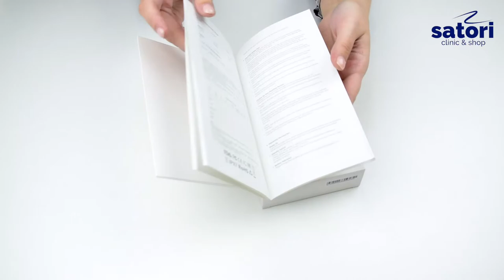ЗВУКОВАЯ БЕСШУМНАЯ ЗУБНАЯ ЩЕТКА OCLEAN AIR2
Сегодня будем распаковывать звуковую щеку Oclean Air2. Это обновленная версия Зубной щетки Air первого поколения, которую дополнили различными технологиями.

Купить щетку можно по ссылке

Зубная щетка очень легкая, ее вес составляет меньше 100 грамм. Легко можно брать с собой в путешествия.
Стоит также отметить тихую работу Air2. Уровень шума при максимальной скорости составляет всего 45 Дб. Это почти в два раза меньше, чем у обычной электрической  щетки.

Для полной зарядки от магнитной станции понадобится 2,5 часа. Хватает батареи на 40 дней, при использовании зубной щетки 2 раза в день.

В зубной щетке используются две скорости, которые настраиваются посредством нажатия на кнопку по середине.
Насадка с обратной стороны имеет прорезиненную вставку для чистки языка и щек.

В отличие от обычной электрической, ультразвуковую щетку можно использовать после установки брекетов. Она тщательно очищает поверхность зубов и не повреждает брекет-систему.

Air2 Эффективно удаляет налет вокруг брекета и под ортодонтической дугой.
Зубы и брекеты очищаются при помощи ультразвука без дополнительных чистящих движений.

На что мы снимаем:

1) Стабилизатор Moza от Huawei/XiaoMi и
2) Съемка на телефон iPhone
3) Штатив трипод
4) Софтбоксы - лампы для подсветки